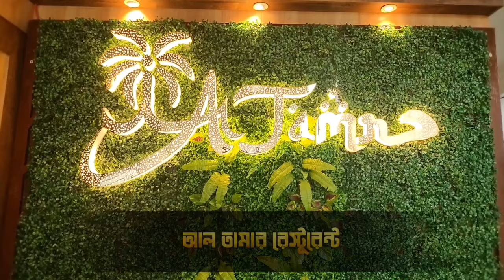বড়গাছিয়ায় মেয়েকে বিষ খাইয়ে খুনের চেষ্টার অভিযোগে গ্রেফতার বাবা।